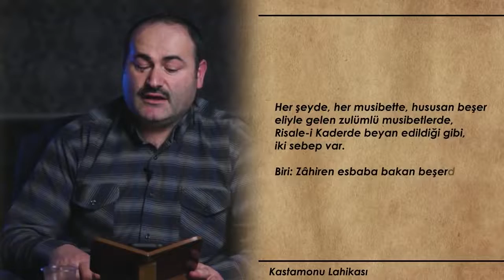Bilmeden Zulmetmiş Olabilirsin Hizmet Rehberi 2 | Said Şaşmaz - TEFEKKÜRHANE